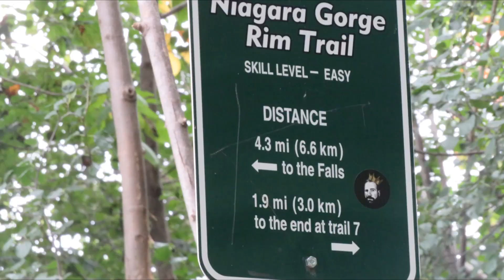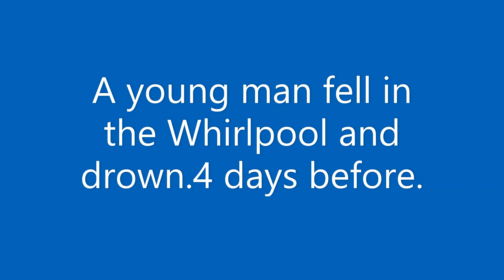Last stop the Whirlpool not to exciting but its a great hike down to the bottom. The END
This video will cover the walk down to the river. From the parking lot its and easy walk. to the trail . Then stone walk way all the way down. Free parking in the lot. its not all that exciting after you done the boat and the cave but it is different.